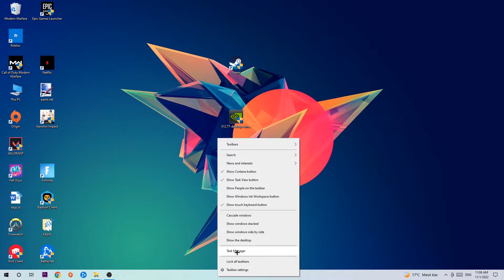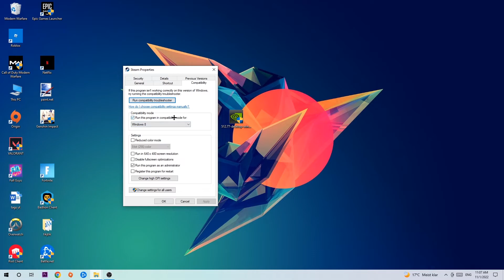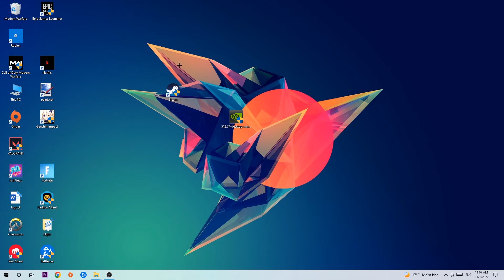World of Tanks Blitz – How to Fix Crash on Startup – Complete Tutorial 2022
how to fix World of Tanks Blitz crash on startup,
how to fix World of Tanks Blitz crash on startup pc,
how to fix World of Tanks Blitz crash on startup ps4,
how to fix World of Tanks Blitz crashing on startup fix,
how to fix World of Tanks Blitz crashing on startup pc,